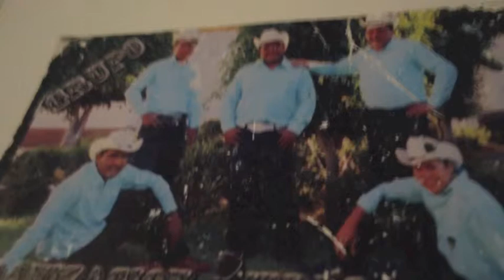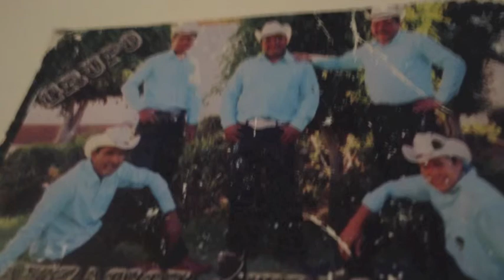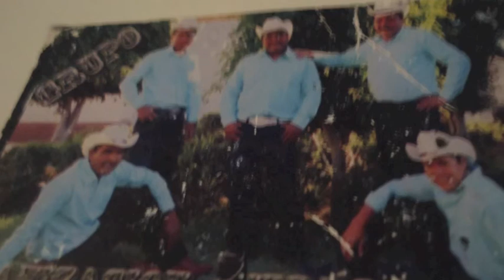grupo organizacion neri's la mosca siega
el grupo los neri's san miguel hidalgo oaxaca